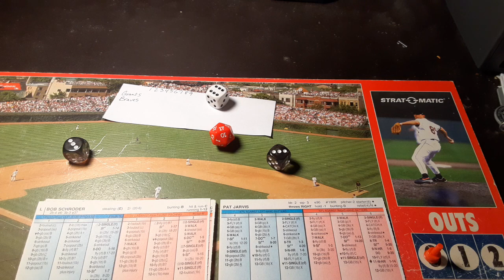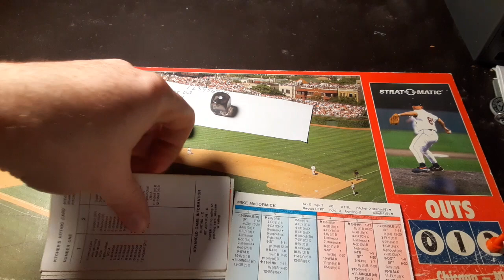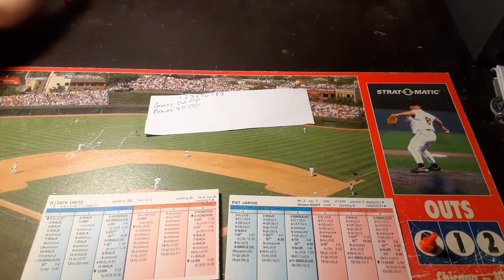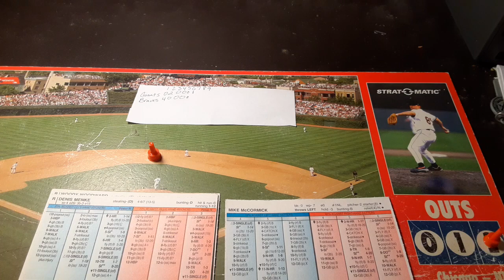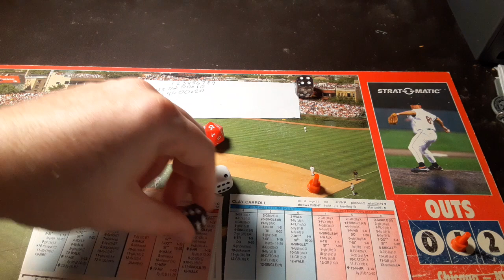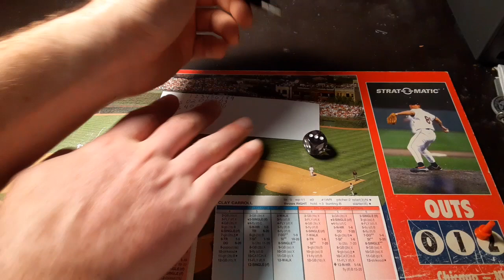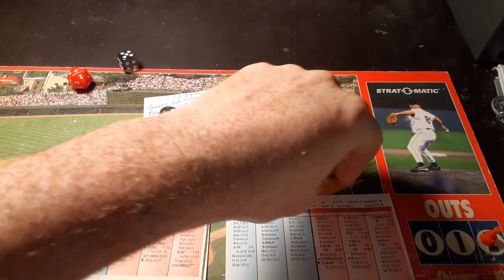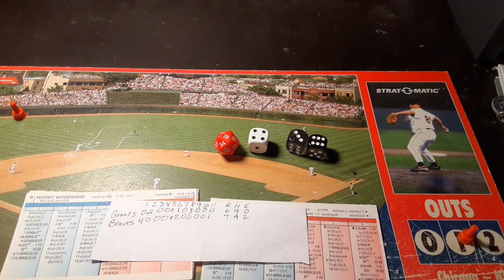Start 24 1967 Mike McCormick strat o matic advanced starts replay at Braves.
McCormick and the Giants travel to Atlanta to face Pat Jarvis and the Braves in start 24  in Mike McCormick 1967 strat o matic advanced starts replay.